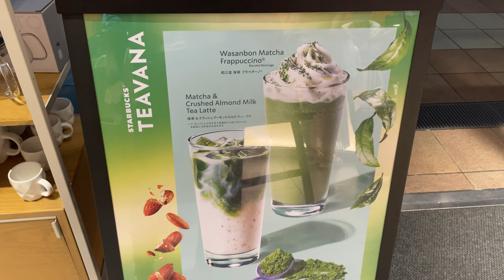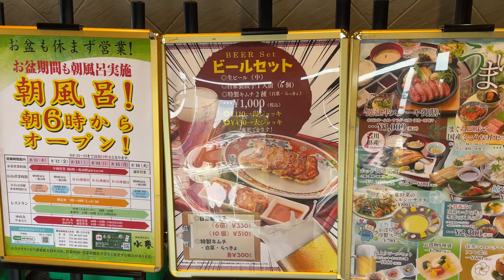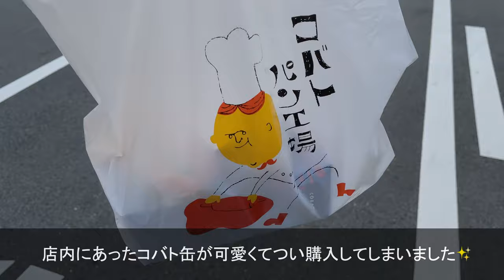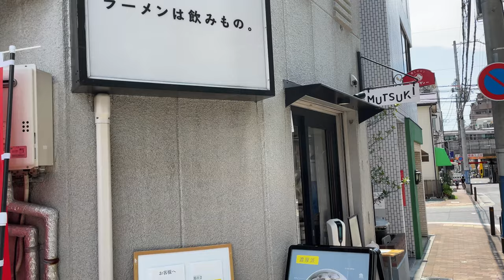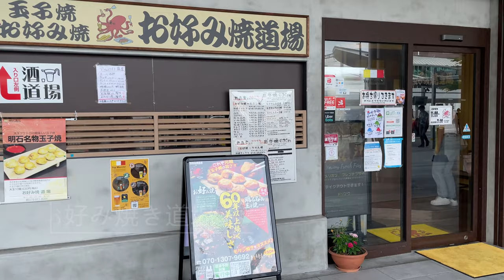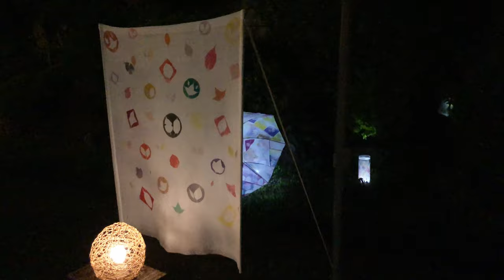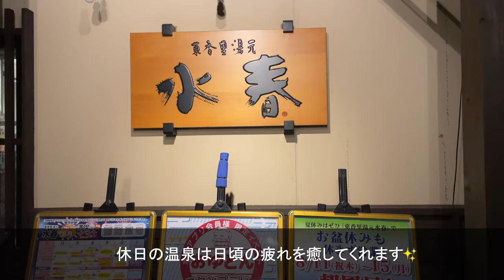vlog:温泉やグルメ、ライトアップ✨で癒される休日/明石.神戸.水春.コバトパン工場.ラーメン🍜.雑貨屋巡り.カフェ☕etc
⚠画質修正をして再アップしました✨
みなさまお疲れ様です！